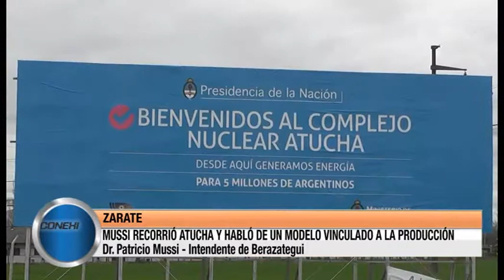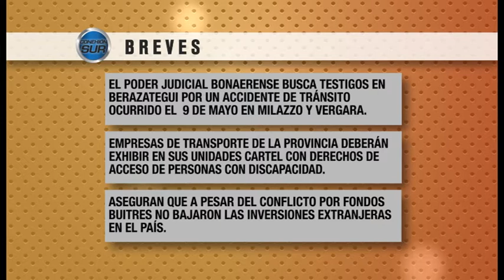CONEXIÓN SUR 29/08/14 Programa Nº29 Bloque #2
INFORME ESPECIAL: LA SALUD DE FARINELLO/ DETENCIÓN DE BANDA DE NARCOTRAFICANTES/ MUSSI EN ATUCHA